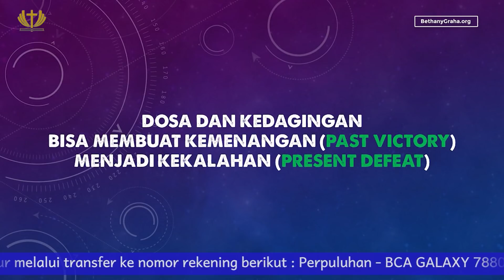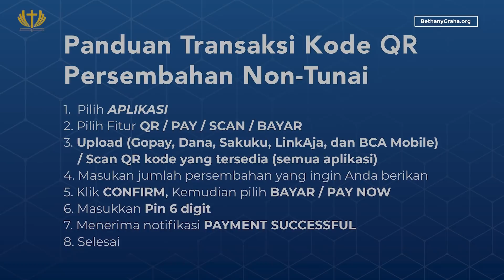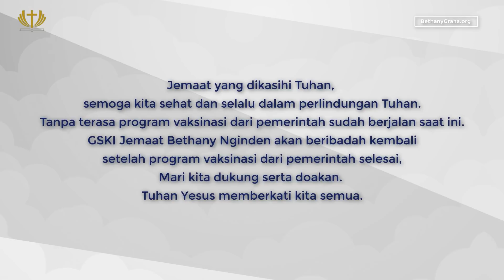Ibadah Raya 1 - Pdt. Agus Gunawan - Ehud Pahlawan Kidal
Ibadah Online tanggal 18 April 2021 akan diadakan secara online melalui kanal Youtube kami dan juga melalui siaran Radio FM 92.9 BFM pada pukul 06.30, 09.30, 13.30, 17.00.

Ibadah Online pada hari ini akan dilayani oleh Pdt. Agus Gunawan. Kami berdoa agar keadaan saat ini tidak membuat kita jauh dari Tuhan tetapi justru semakin membuat kita erat dengan Tuhan.

PERPULUHAN
BCA GALAXY
BETHANY NGINDEN

PERSEMBAHAN
BCA GALAXY
BETHANY NGINDEN